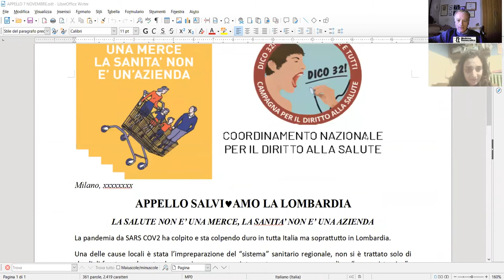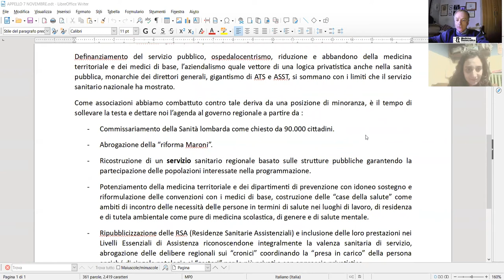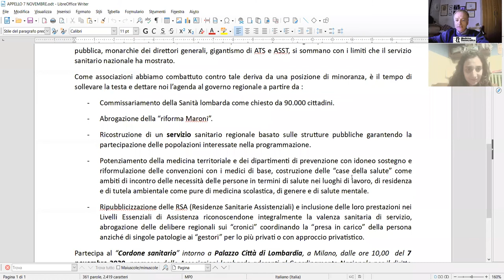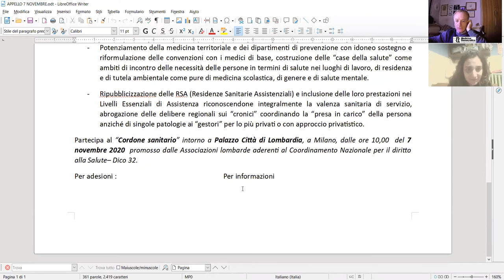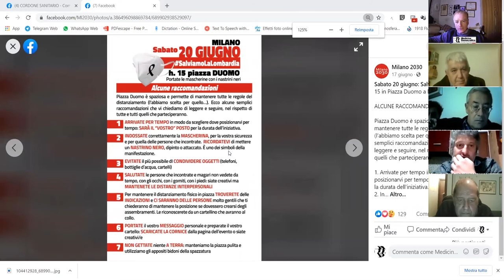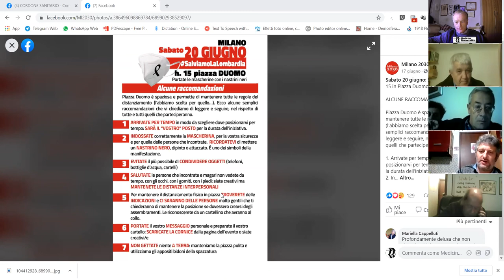Riunione Gruppo Lombardia 26 ottobre 2020